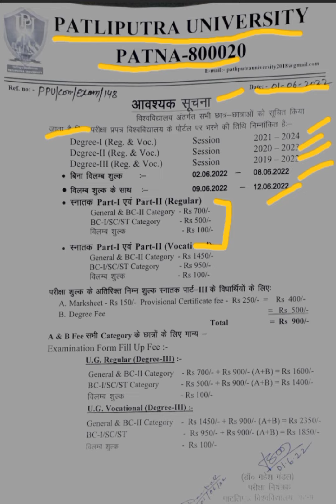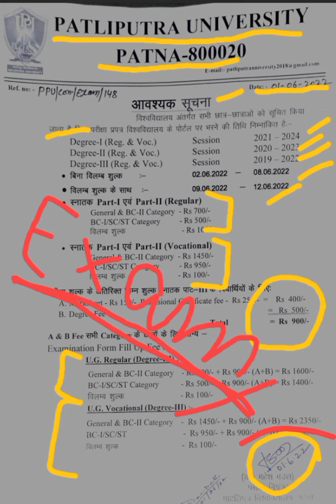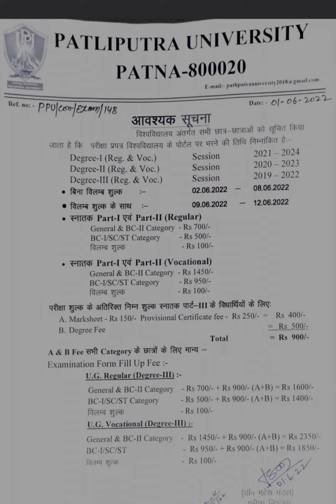परीक्षा फॉर्म Patliputra university Exam form filling last date | patliputra university part 1/2/3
Patliputra university Part1/2/3 2022 Exam Date | patliputra university exam 2022 |Exam form date#ppu

•patliputra ka first years ka exam kab hoga
•patliputra university exam 2022